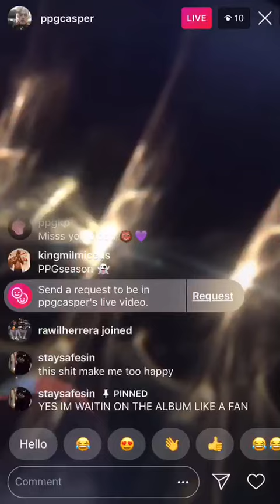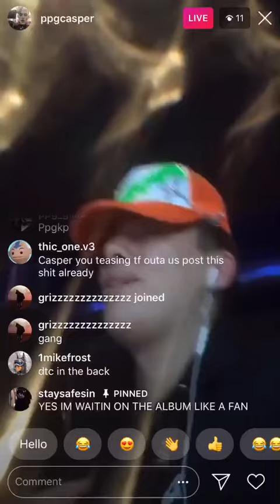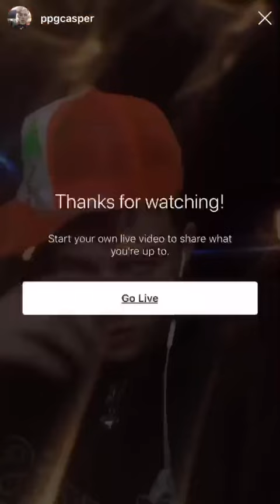INSANE new ppgcasper 1/31/19 (prod. evilgiane x deliverthecrush x tommytohotty x harrison)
new ppgcasper prod. evilgiane x deliverthecrush x tommytohotty x harrison

surfgang bitch